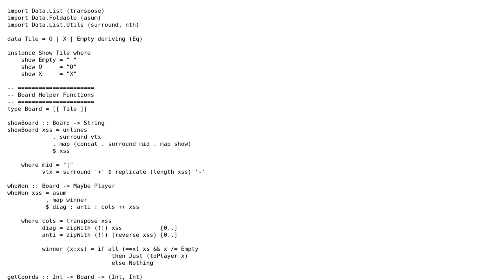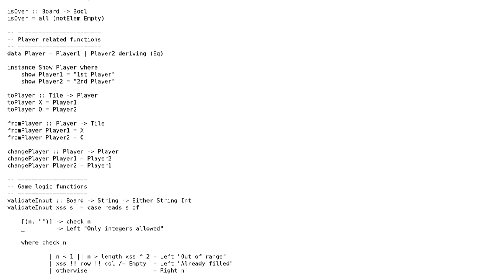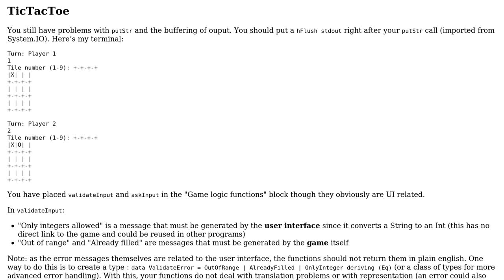General TicTacToe in Haskell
With thanks & praise to God, and with thanks to the many people who have made this project possible! | Content (except music & images) licensed under CC BY-SA | Music | Images & others | With thanks to user zigazou user Afonso Matos and the Stack Exchange Network Trademarks are property of their respective owners. You are responsible for your own actions.